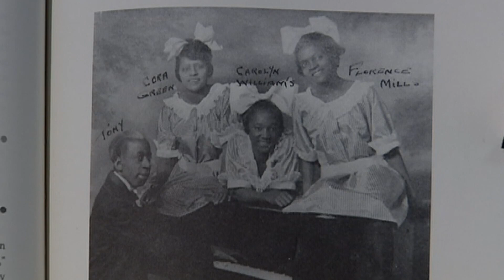New Orleans Baby Dolls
You can catch them in Oshun, Druids, Zulu’s Lundi Gras Celebration.